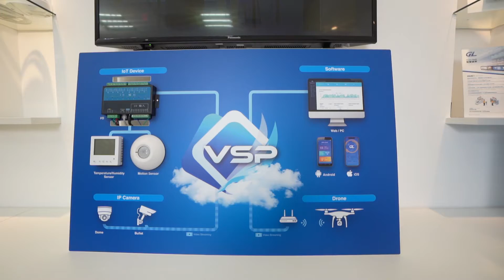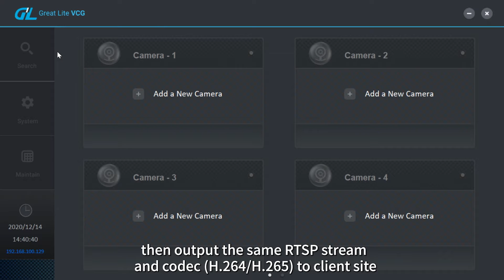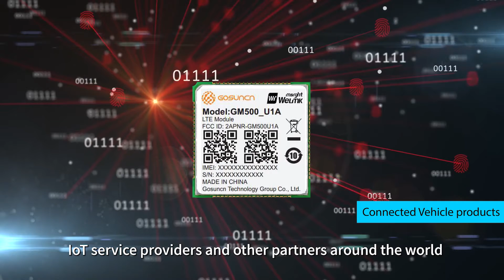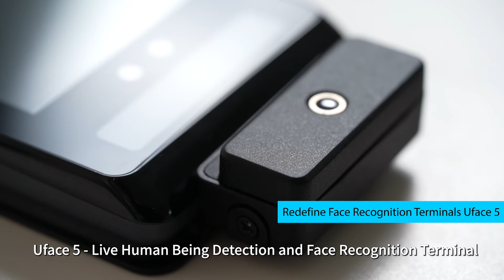Great Lite is the best video solution provider.｜Taiwantrade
Great Lite International committed to provide total solution in smart video applications since company established. In the past few years, we have built up a substantial business base in Taiwan and South East Asia, also involved in big project implementation practice. We will expand existing business scope to AI video analytic as our future development, such as use Infociti kiosk to generate meaningful regional analysis data or use AI to analysis attribute of event participants to setup more effective sales campaign.

0:00 Great Lite International committed to provide total solution in smart video applications since company established
1:19 We positioning our company as solution provider instead of box mover
2:07 HD Network Camera
2:27 VCG Gateway
2:55 INFOCITI
3:18 5G Module
3:26 IOT Module
3:33 Connected Vehicle products
3:45 Great Lite international is the general agent of Avigilon in Taiwan
4:09 Uface-5